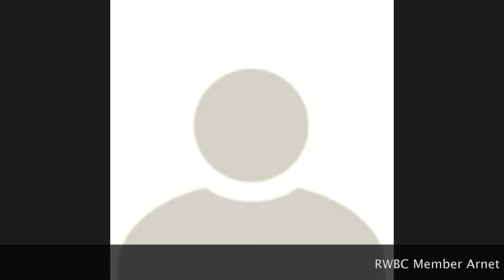Minority Whip Maryland House of Delegates Legislative Wrap Up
Part 2 Kathy Szeliga Maryland Republican Minority Whip in the House of Delegates discusses the billions of dollars of new taxes proposed in the recent legislative session. The realities of COVID-19 will directly impact the spending spree or wish list of billions of dollars. Governor Hogan has 30 days to veto all 681 spending bills. There is discussion of calling a special session to override the vetoed bills. Petitions are now circulating to condemn the legislators from overriding the veto given our current state of affairs.